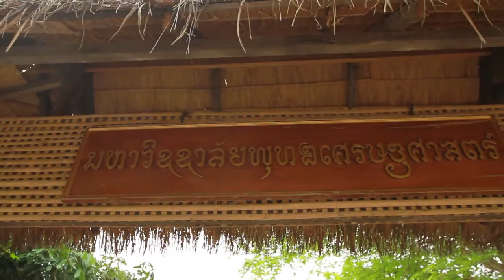พิธีมอบปัญญาบัตรนักเรียนชาวนา รุ่นที่ 3/2558